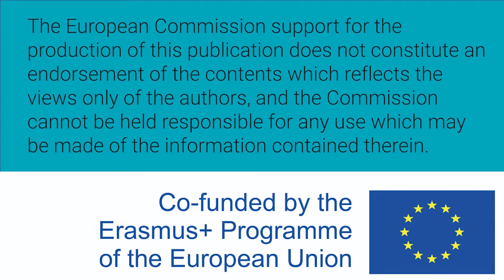Mujeres W-STEM: Pamela Vega Cedeño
Pamela Vega Cedeño es costarricense e ingeniera en sistemas por la Universidad de Costa Rica. Trabaja como model developer.